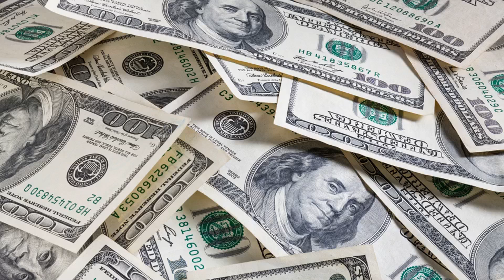BlueVine raises $102.5M more for banking services that target small businesses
When it comes to fintech plays, small and medium businesses are not often the target audience: they're too small and fragmented compared to big-spending corporates; and they're too demanding compared to mass-market consumer users. But as a sector, they account for over 99% of all businesses in developed countries like the UK and USA, and that means they cannot be ignored. Today, BlueVine, one of the financial services startups that has built a business specifically catering to SMBs is announcing a big round of funding, underscoring the quiet opportunity and demand that is out there.

"We see a massive gap in the market, with most SMBs still using consumer plus accounts," said Eyal Lifshitz, Bluevine's CEO and co-founder. "That is the mission we are on."

The startup, which offers financing and other banking services to SMBs, today is announcing that it has raised $102.5 million, a Series F round of equity funding that is coming from a mix of financial and notable strategic investors.

Led by ION Crossover Partners, the round also includes existing investors Lightspeed Venture Partners, Menlo Ventures, 83North, SVB Capital, Nationwide (a major financial services player in the UK), Citi Ventures, Microsoft's venture fund M12, and private investors; as well as new investors MUFG Innovation Partners Co., Ltd, O.G. Tech (the VC connected to Israeli billionaire and property magnate Eyal Ofer), Vintage Investment Partners, ION Group, Maor Investments and additional private investors.

With this latest round, Silicon Valley-based BlueVine has raised between $240 million and $250 million in equity, with another half a billion dollars in debt financing to fuel its loans plat